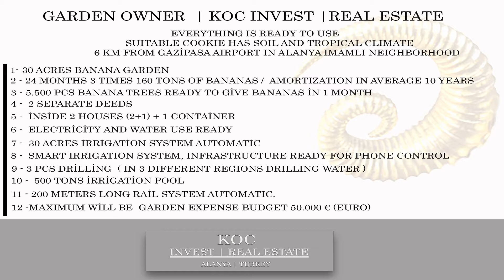SOUTH SIDE PROPERTY PREMIUM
ALANYA /  iMAMLI

EVERYTHING IS READY TO USE
SUITABLE COOKIE HAS SOIL AND TROPICAL CLIMATE
6 KM FROM GAZİPASA AIRPORT IN ALANYA IMAMLI NEIGHBORHOOD
ELECTRİCİTY AND WATER USE READY
2 SEPARATE DEEDS
İNSİDE 2 HOUSES (2+1) + 1 CONTAİNER
30 ACRES BANANA GARDEN
5.500 PCS BANANA TREES READY TO GİVE BANANAS İN 1 MONTH
30 ACRES İRRİGATİON SYSTEM AUTOMATİC
SMART IRRIGATION SYSTEM, INFRASTRUCTURE READY FOR PHONE CONTROL
3 PCS DRİLLİNG  ( IN 3 DIFFERENT REGIONS DRILLING WATER )
500 TONS İRRİGATİON POOL
EXTRA 35 PCS ADULT FRUİT TREE
500 SQM HOBBY GARDEN
200 METERS LONG RAİL SYSTEM AUTOMATIC.
CUT IN 24 MONTHS / 3 - 8 MONTHS 160 TONS 160*7 TL = 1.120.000TL * 3 = 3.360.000TL
 6,720,000 TL in 48 months
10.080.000 TL in 72 months
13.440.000 TL in 96 months
16,800,000 TL in 120 months